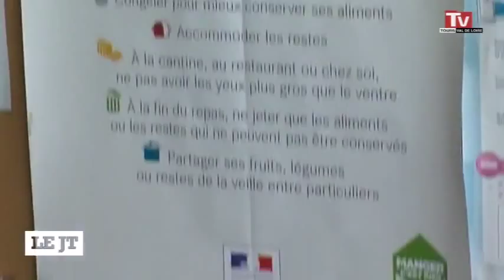Une plateforme anti-gaspi!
Sites webs/blogs, copiez cette vidéo avec le bouton "Intégrer" !
 Une plateforme anti-gaspillage de collecte de fruits et légumes a été inaugurée à Tours. Le principe est simple: les producteurs et les grandes surfaces donnent leurs invendus aux associations au lieu de les jeter.